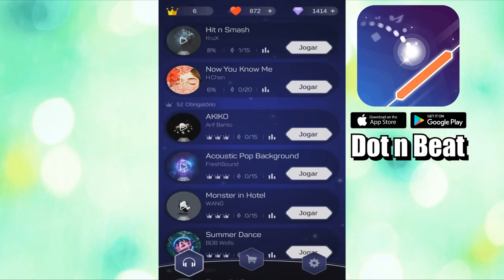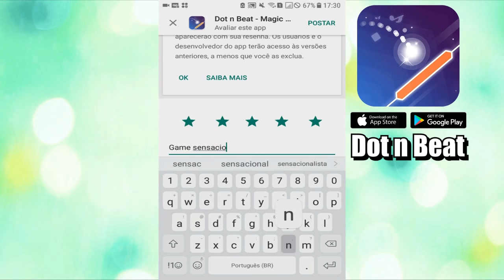GLITCH: O Speedrun Mais ZOADO de Pokémon!!!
. ou busque na App Store e Play Store

Speedruns bizarras de Pokémon, quem nunca!!

Thumbnail: @DanieNejaimeP

these materials.